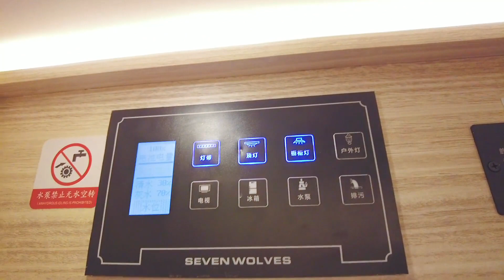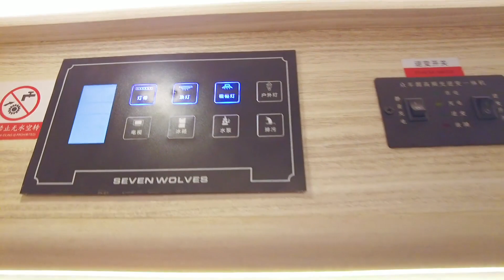原来房车还可以这么改，独特的风格个性化定制，配置车友自己选【七狼房车生活阿伟】